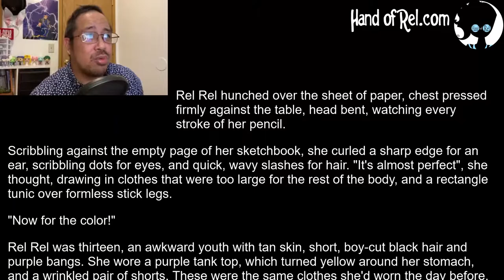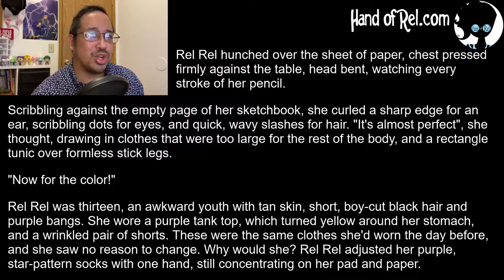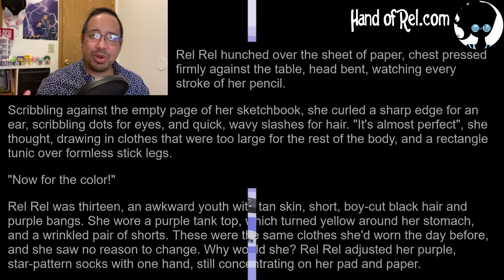Adventures of Rel Rel: Lost Mirror Part 1 (BTS)- Reading // Hand of Rel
I decided to read through my story, The Adventures of Rel Rel: Lost Mirror. This is the Behind the Scenes (BTS) and unedited. I'm rocking that quarantine fuzz! You can find the finishedversion of the video on Tiktok:

READ by- J.J.
REL REL voiced by Heidi Tabing-

READ The Adventures of Rel Rel: Lost Mirror on Wattpad-

Hello!  I’m J.J. Writer. Artist. Filipino. Full time dad. Husband. I like to talk about geeky and nerdy things. This is pretty much a channel dedicated to my creative work. I like to create stuff.